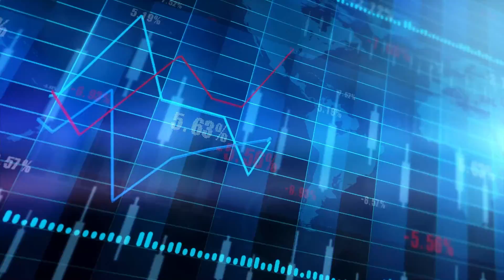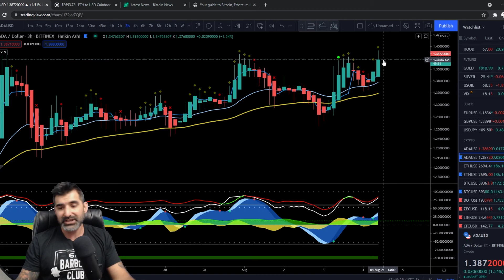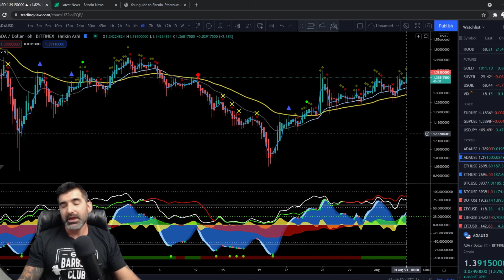Blast off or fake out? BTC-ETH-ADA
Daily BITCOIN-ETHEREUM-CARDANO   market recap!